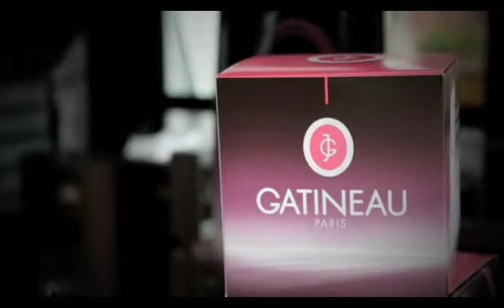bd Covers: The Gatineau Paris Melatogenine launch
beautydirectory covers the launch of the latest Gatineau range featuring probiotics.